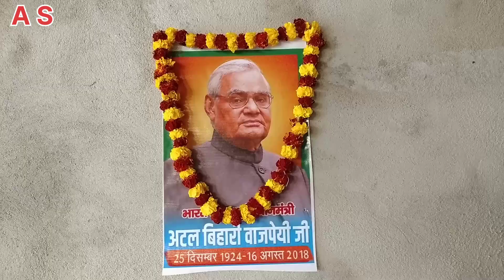मोदी जी मन की बाते कहें